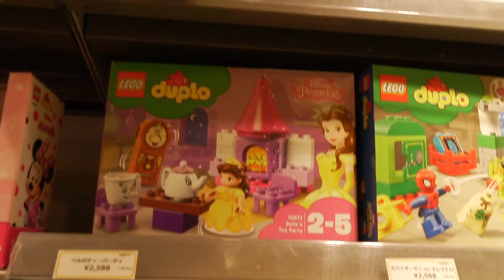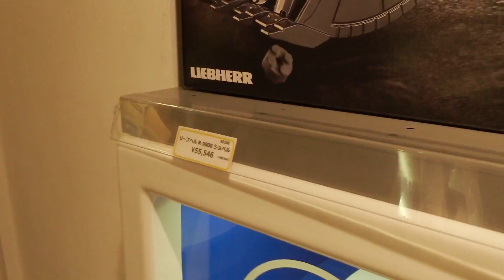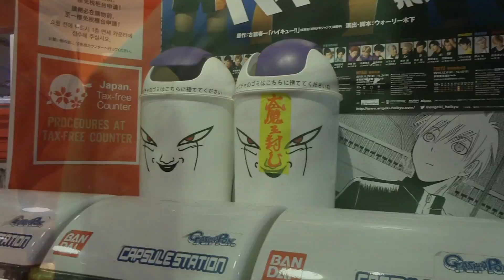VLOG #14_2019 - Lego Store Tokyo Station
Wir haben den Souvenir Shop bei Tokyo Station gesucht, Tokyo Station besucht und anschließend Akihabara unsicher gemacht.